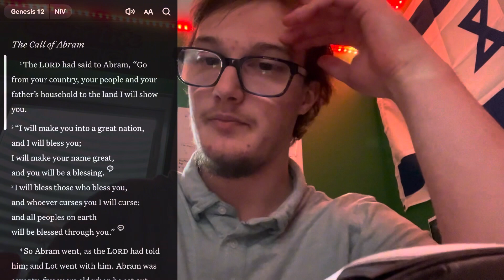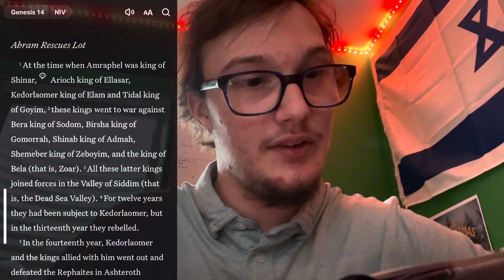Genesis 12-15 2024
In this video I go over Genesis 12-15